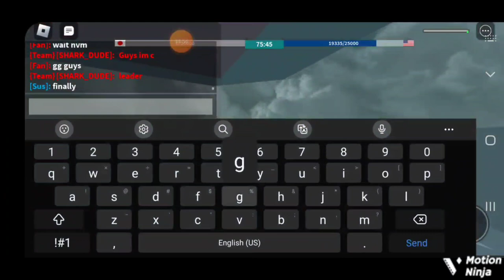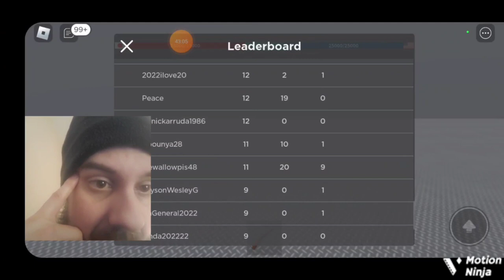Roblox - Naval Warfare #9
More Naval Warfare Game Play.
This time... with Sound Effects!

20 seconds of a song is too much I guess.